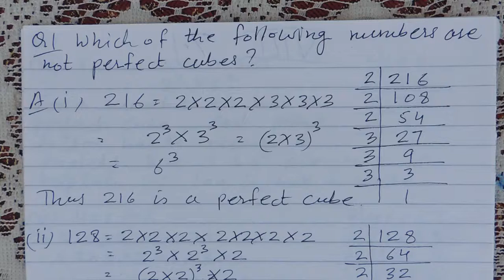NCERT Class 8th Math Chapter 7 Exercise 7.1 Questions 1, 2, 3 and 4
PSEB Class VIII NCERT Math Ch 7 Cubes and Cube Roots Exercise 7.1 Questions Answers 1 to 4